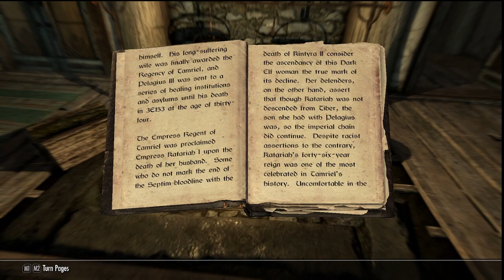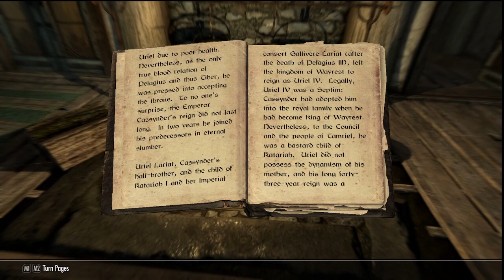Skyrim Reads - "Brief History of the Empire, Part Two"